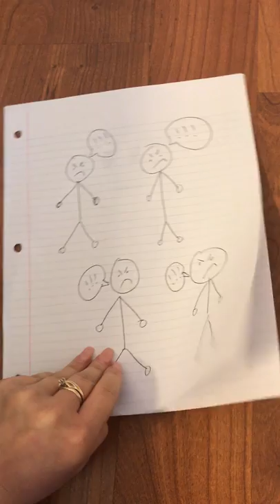Project 1 Design Challenge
Laura Carreras, Steven Petrilyak, Stephanie Rodney, James Whittaker  Man 3025.791S17 Principles of Management